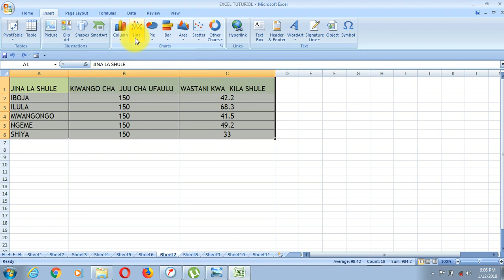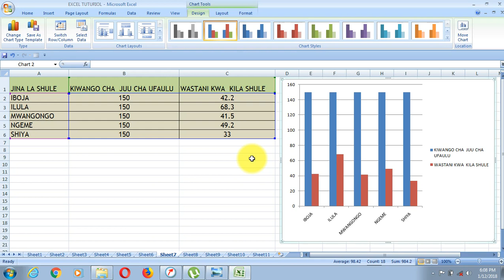THOMAS PC JINSI YA KUTENGENEZA GRAFU KATIKA TAKWIMU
Thanks my people for watching my videos